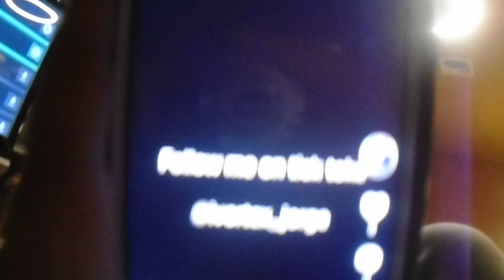Follow my tic toke